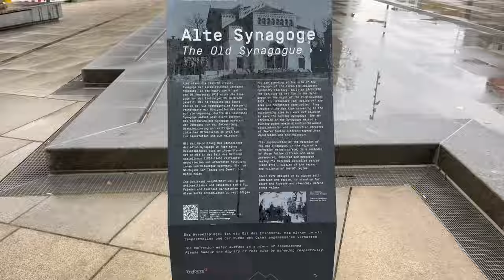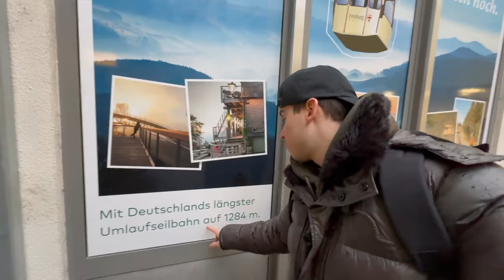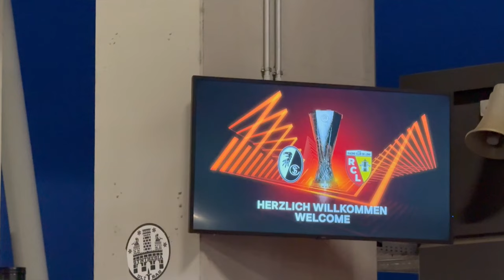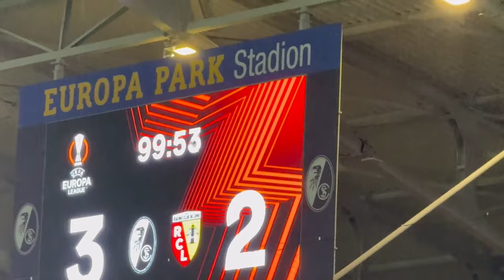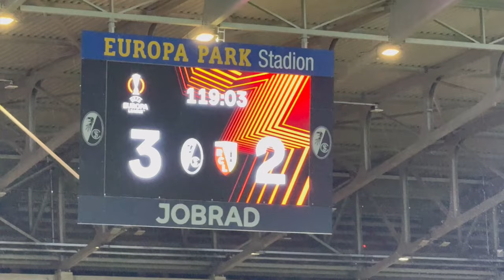Was für ein COMEBACK🔥⚪️🔴 +Fanmarsch von RC Lens💥 | SC FREIBURG vs RC LENS | UEL Stadionvlog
Super Fußballspiel.
Super Stimmung.
SC Freiburg lag 0:2 hinten und drehte das Spiel.
Am Ende gewann SCF das Spiel mit 3:2.
was für ein unglaubliches Comeback.
SC Freiburg steht im Achtelfinale.